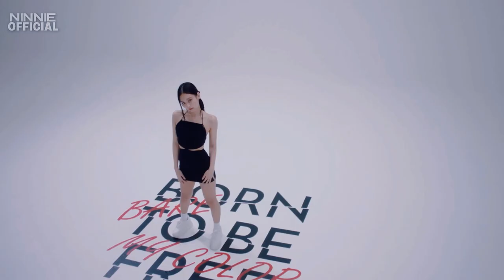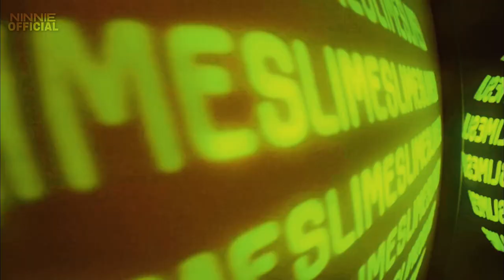BLACKPINK - 'Straight To Ya Dome Like' M/V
NE1 FAMILY

BLACKNE1 :  @BLACKNE11
PLEDIS UP :  @BrawlStarsFrance
ETERPINK :   @aigries.lavraiyt

"Straight To Ya Dome Like Lyrics"

착한 얼굴에 그렇지 못한 태도
가녀린 몸매 속 가려진 volume은 두 배로 (rum pum pum pum pum pum pum)
거침없이 직진 굳이 보진 않지 눈치
Black 하면 Pink 우린 예쁘장한 Savage (BLACKPINK)

I'm the type of girl that everybody type

And knew what I was trying to do
I had to play it real real smooth
And once I finally made my move

Whoa-Whoa-Whoa

Now look at you, now look at me, look at you, now look at me
Look at you, now look at me, Straight To Ya Dome Like

(Uh Huh)
Your girl need it all and that's a hunnid
What's up? I'm right back (right back)
방아쇠를 cock back (cock back)

I'm getting money by the hundreds
All my GQ's spread like hummus (Uh Huh)
Bullshit for the birds, I'm comin'
I'mma say that shit again, I'm the man, I'll run it - Drop that like you got a hot track
So you wanna knock that, got another banger
Real talk, I'ma let the Os talk
You can see the billions, better call a banker

Whoa-Whoa-Whoa

That makes you cry oh oh

I'll kick it how I wanna kick it when I wanna kick it
No, you can't tell me not to kick it 'cause I'm 'bout to kick it
(뚜뚜뚜뚜두두, 뚜뚜뚜뚜두두
뚜뚜뚜뚜두두, 뚜뚜뚜뚜두두두